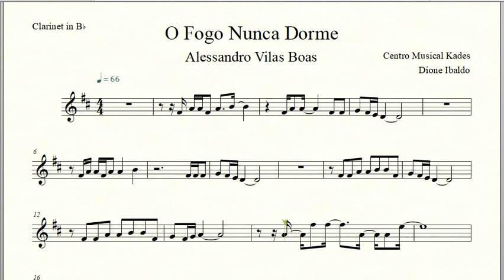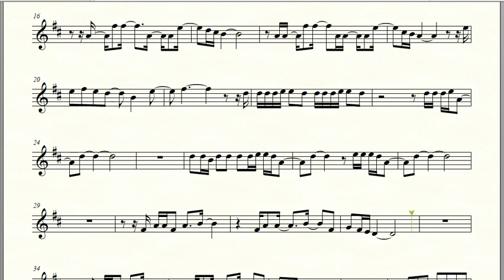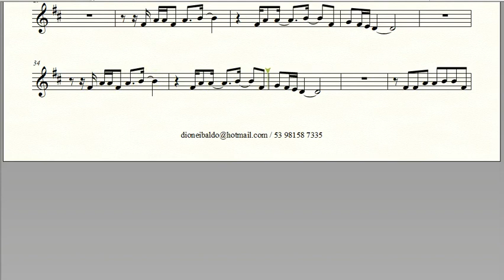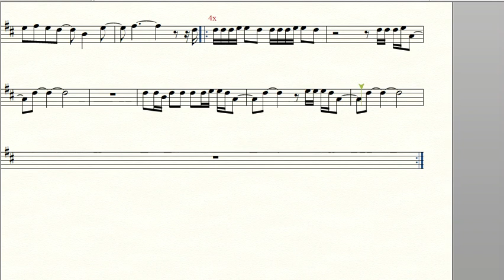Partitura O FOGO NUNCA DORME - Alessandro Vilas Boas - Clarinete